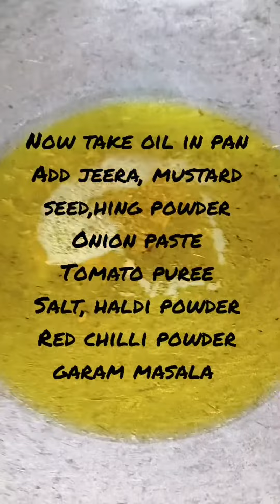लौकी के कोफ्ते कैसे बनाए#easyrecipe